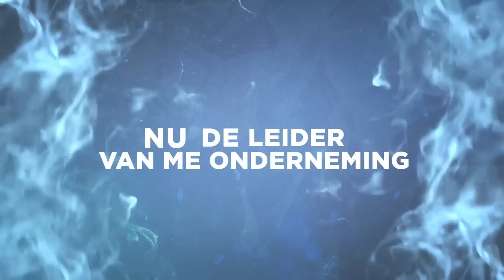1. Rabby Racks - Intro ( Prod. By Esko )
Rabby Racks - Racks